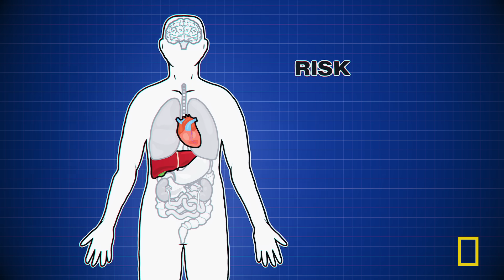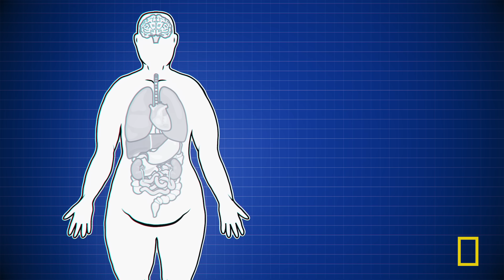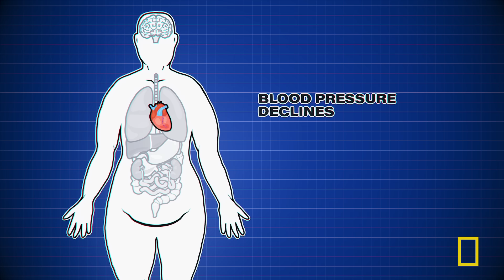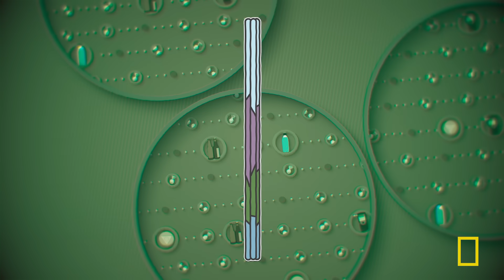Is Dry January Worth It? | What Does Alcohol Do To My Body | National Geographic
Alcohol is omnipresent in our culture. What would happen if you consciously removed it from your life for just one month?